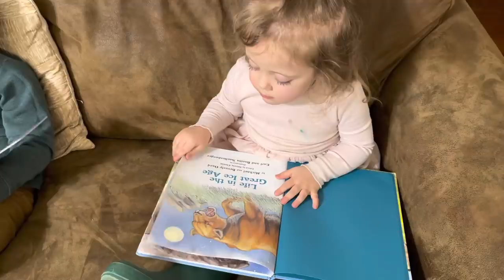Henry’s Birthday Week!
Henry turns 5! Join in on the festivities and fun!

Links for Henry’s birthday gifts:

Picasso Magnet Tiles (A Seewald kid favorite! This was our second set to get. Never have we owned another toy that get played with this much. Literally. Every. Single. Day.)

Rubber boots— these are just so cute and classic!

Art kit. Spurgeon has one of these as well. They love it! Less screen time, more hands-on creative time!

Ride-on excavator toy. They’ve had hours of backyard fun with this!

“Where Do Diggers Go to Sleep at Night?” book

Piggy Bank

The New Ocean Book